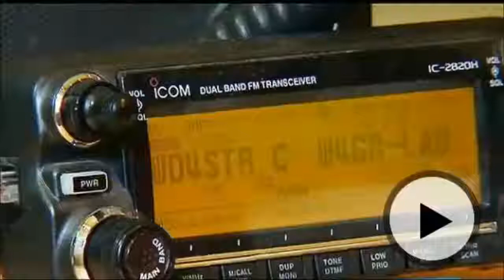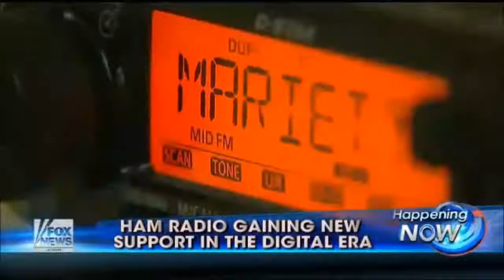HAM Radio Licensing And The Benefits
A news story about ham radio and what the benefits are during disasters and what it helps over come in time of need.